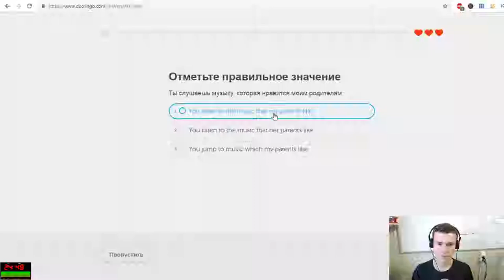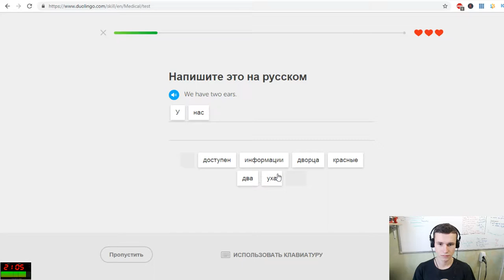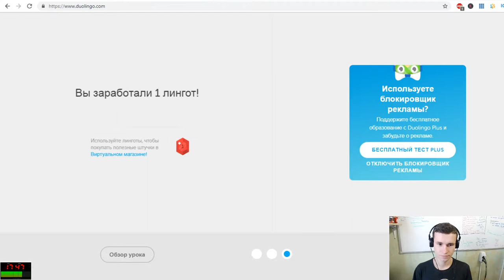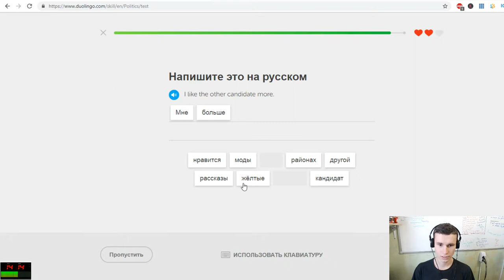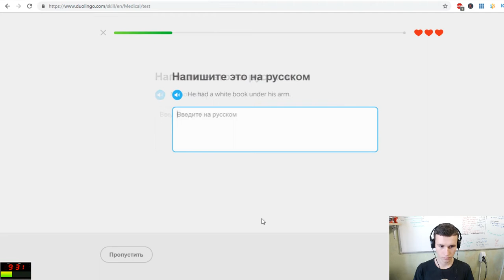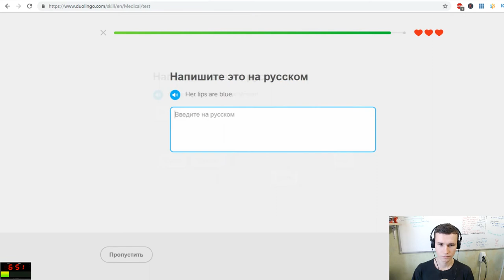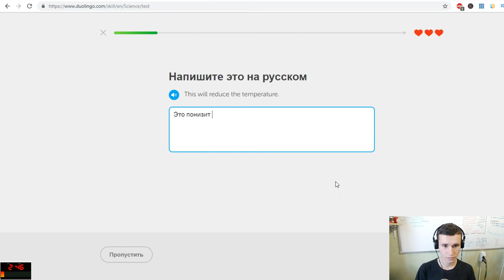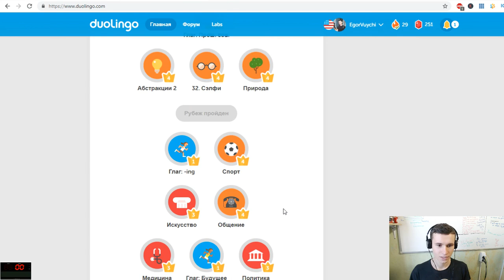25 minutes of practice DuoLingo English. Productive morning of language learner from SLAV EJEng 11